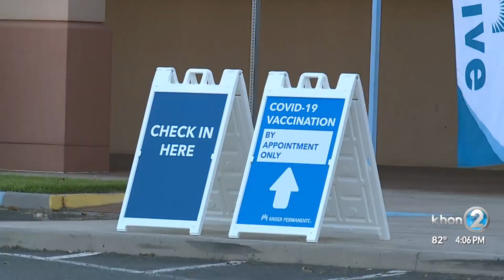Kaiser Permanente opens mass vaccination clinic at Kapolei movie theater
People were lining up at Kapolei’s Consolidated Theatres on Tuesday, March 30, not for movie tickets but for a COVID-19 shot.